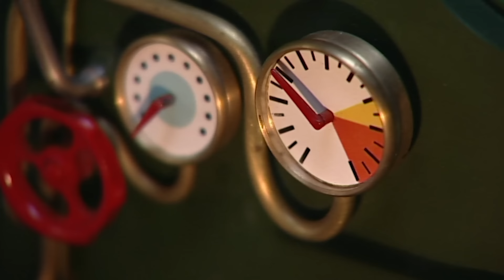Pat and the Spooky Story! 👻📖 | Halloween Special | Postman Pat | Full Episode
Julian is having a sleepover with the twins and they are all in the mood for a scary story! Julian’s mum tells them of a spooky tale that she made up, but soon all the creepy things begin to happen!

00:00 Episode 1
14:40 Episode 2
29:20 Episode 3
44:00 Episode 4